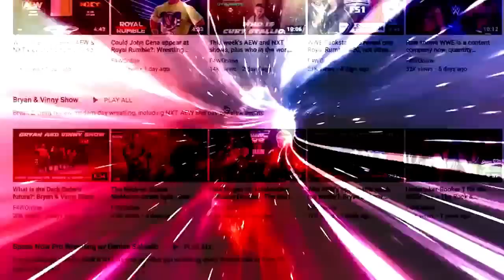Saraya, Jon Moxley, MJF and more on this week's Dynamite: Wrestling Observer Live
Mike Sempervive discusses everything that went down on this week's AEW Dynamite. [November 10, 2022]